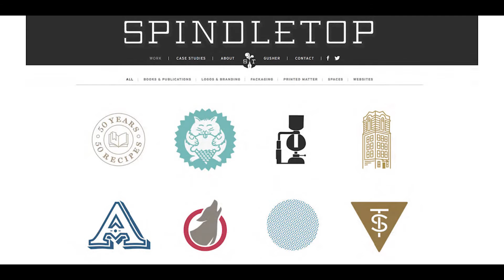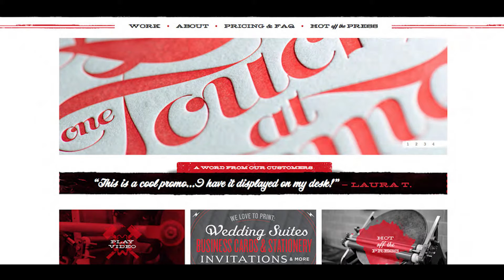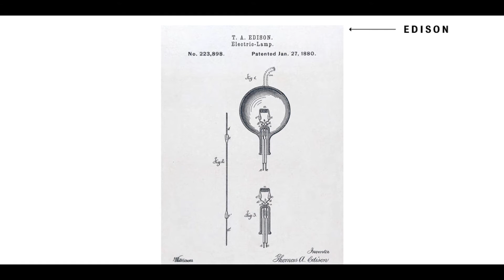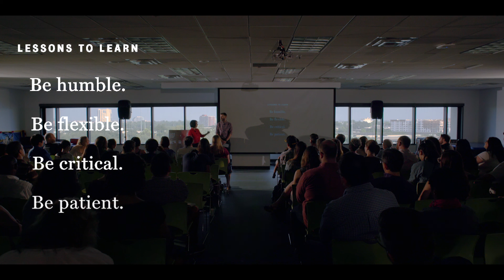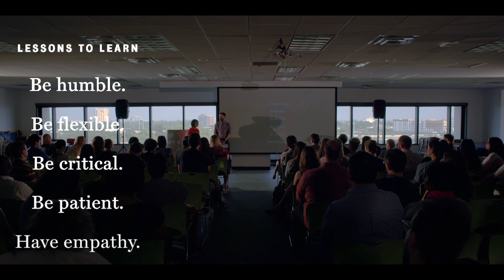Jennifer Blanco: Stop, Collaborate, and Listen!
Jennifer Blanco and John Earles speak on the importance of collaboration.

Jennifer Blanco at CreativeMornings Houston, July 2015. Free events like this one are hosted every month in dozens of cities. Discover hundreds of talks from the world's creative community